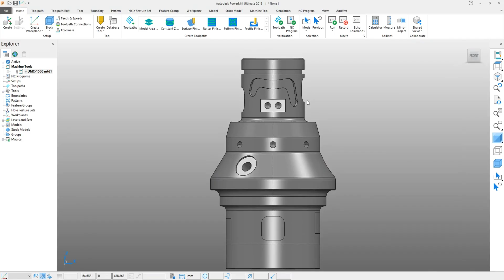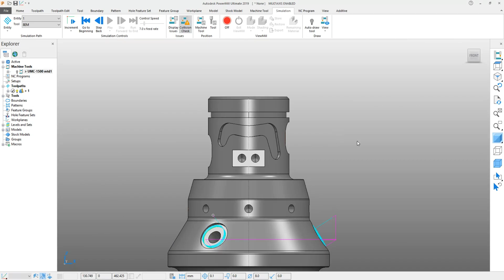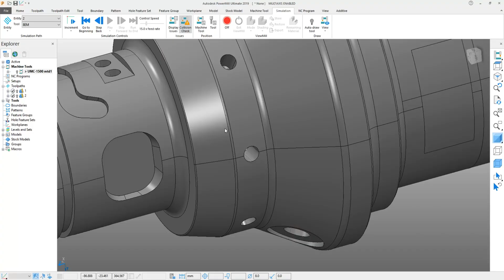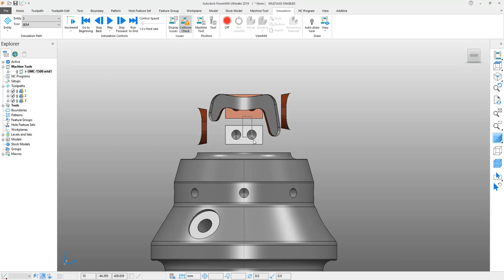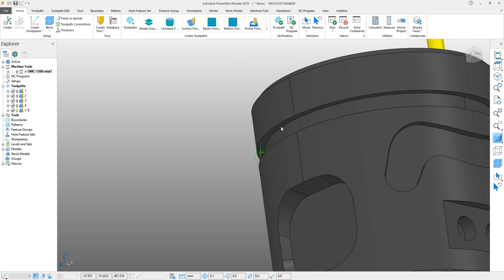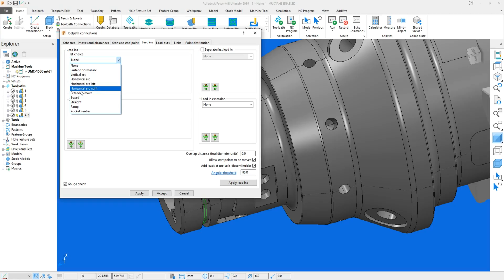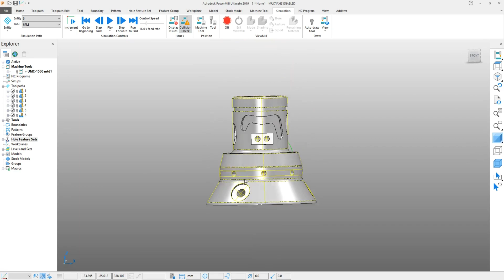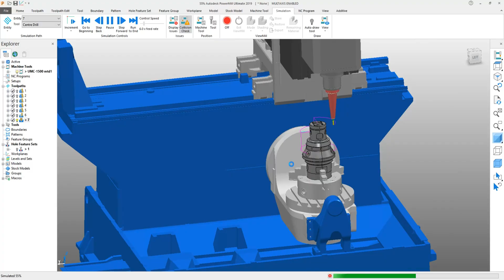PowerMill Multi-Axis Machining | Advanced CNC Toolpaths Explained (Part 17)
Experience the power of Autodesk PowerMill Multi-Axis Machining like never before!
In Part 17, I create advanced toolpaths for high-precision CNC machining — designed for aerospace, mold, and die components.
Watch how multi-axis strategies deliver smooth motion, perfect surface finishes, and faster production.

💡 What You’ll Learn:
 • Multi-Axis Toolpath Creation & Setup
 • Tool Orientation & Collision Control
 • Roughing and Finishing Techniques
 • Real-Time PowerMill Simulation

🔧 Software: Autodesk PowerMill 2019
⚙️ Process: 5-Axis Multi Axis Toolpath Machining
🎯 Goal: Precision + Performance + Speed